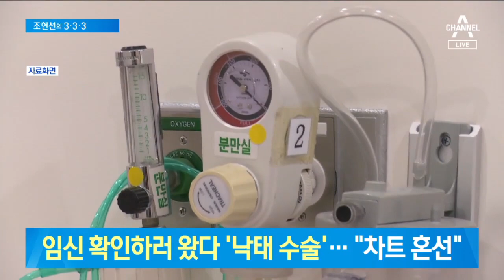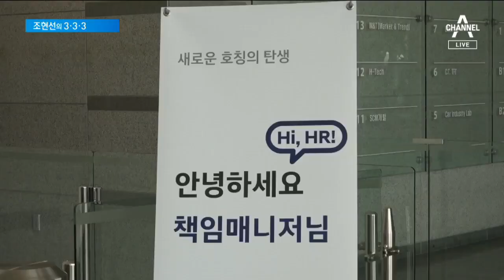[333 뉴스]수액 맞으러 갔다가 ‘낙태 수술’ 당한 임신부 | 뉴스A LIVE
오늘의 333뉴스입니다.

임신 사실을 확인하러 병원에 왔다 낙태 수술을 받은 어처구니 없는 사건이 발생했습니다. 의료진의 실수 때문이었습니다. 임신부 A 씨가 수액을 맞기 위해 한 층 위 분만실로 이동합니다. 이때 의료진들은 임신 중절을 받으러 온 다른 환자의 차트로 A씨를 맞이했고, 환자 본인 여부도 묻지 않은 채 수면마취제를 투여하게 된 겁니다.

A씨는 계속 하혈을 하자 병원을 찾았는데, "배 속의 아기가 낙태됐다"는 청천벽력 같은 이야기를 듣습니다. 사건을 수사 중인 경찰, 입건된 의사와 간호사에게 적용할 혐의를 검토 중입니다.

시뻘건 불길과 함께 검은 연기가 가득 치솟습니다. 불은 서울 동대문 제일평화시장의 3층의 한 여성 의류매장에서 시작됐는데
워낙 공간이 밀폐되어 있어 3층 전체로 불이 번진 겁니다. 이 불로 상인 2명이 연기를 마시고 치료를 받았습니다.

[김상순 / 상인]
"가을 상품 준비해놓고 겨울 것 다 준비해놓고 이제 다 망하게 생겼어요."

외벽에 두른 철판 탓에 진화 작업은 20시간 만에 마무리됐습니다. 지난 2015년 리모델링 공사를 마쳤지만, 불이 난 3층엔 스프링클러가 없었습니다. 소방당국은 화재 원인을 조사 중입니다.

"직원 간 호칭을 '매니저'로 통일하라" 우리에게 아직은 조금 생소한 말이죠. 최근 기업들에 이런 새로운 바람이 불고 있습니다. 수직적인 기업 문화를 위해 호칭을 바꾸고 직급이나 지정석 등을 없애는 곳들이 늘고 있습니다. 한 회사에서는 출근길 앱을 통해서 원하는 자리를 예약할 수 있는데요. 상사나 팀원들과 같은 공간에 있지 않고 매일 다른 구성원들을 만남으로써 생각과 경험을 공유하라는 취지라고 합니다.

어제 오후 태풍 '타파'의 영향으로 많은 비가 내리던 경부고속도로에서 시외버스가 10m 아래로 추락하는 사고가 발생했습니다. 이 사고로 승객 중 1명이 숨지고 1명이 중상을 입었는데요. 경찰은 빗길에 미끄러진 것으로 보고 정확한 사고 원인을 조사 중입니다.

내년부터 공항에서 긴급여권을 발급받을 때 내야 하는 수수료가 대폭 오를 전망입니다. 부주의에 의한 무분별한 신청 사례가 늘면서 이를 방지하기 위해 내놓은 대책인데요. 외교부는 1만5천 원에서 5만3천 원으로 인상을 추진하고 있습니다.

싱가포르에서 제일 큰 머라이언 조각상을 내년부터 볼 수 없게 됐습니다. 센토사섬 재개발에 따라 철거되는 것인데요. 싱가포르의 상징으로 25년간 관광명소로 많은 사랑을 받은 만큼, 현지 시민들은 "아쉽다"는 반응을 보이고 있습니다.

서울시의 화물차 '졸음운전 방지장치' 보조금 혜택이 오는 11월 말에 종료됩니다. 내년부터 해당 장치가 설치돼 있지 않으면 과태료가 부과됩니다.

못 돌려받은 전세금이 2년 반 사이에 49배로 늘었습니다. 국회에서는 보증사고 급증에 '전세금 반환보증제도' 의무화 주장이 나왔습니다.

지난해 한국 평균연봉이 3,634만 원이라는 조사결과가 나왔습니다. 연봉이 6,950만 원을 넘으면 상위 10%에 해당됩니다.

지금까지 333뉴스였습니다.

〈평일〉
08시 00분 라디오쇼 정치시그널 (유튜브 라이브)
08시 50분 김진의 돌직구 쇼
10시 20분 김진의 더라방 (유튜브 라이브)
12시 00분 뉴스A 라이브
15시 50분 강력한 4팀
17시 20분 뉴스TOP10
19시 00분 뉴스A

〈주말〉
12시 00분 토요랭킹쇼·뉴스A 라이브
17시 40분 뉴스TOP10
19시 00분 뉴스A